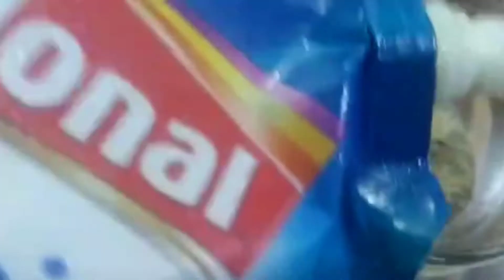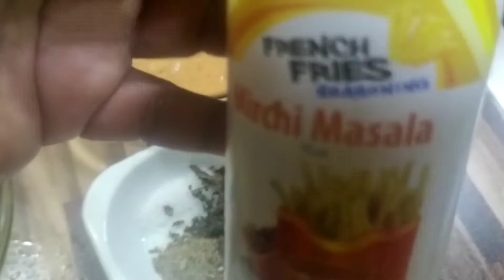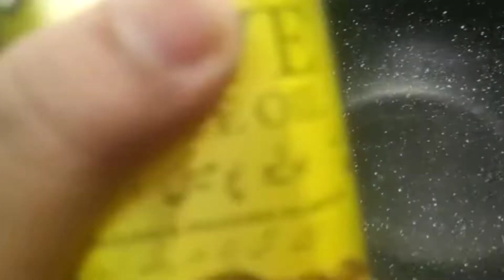Chicken Shawarma with 3 Dips | Full Recipe